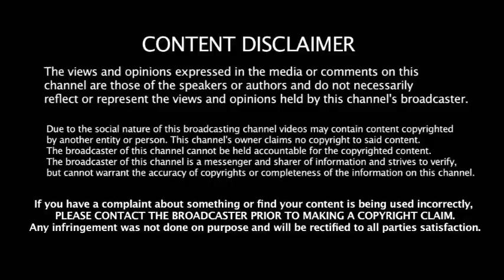IPL 2020 Cup நிச்சயம் இந்த அணிக்கு தான் - போட்டிக்கு முன்பே வெளிவந்த தகவல் | MI | RCB